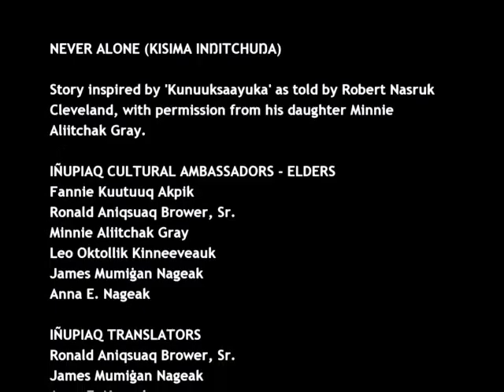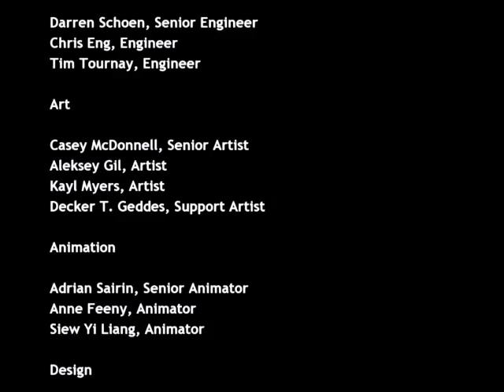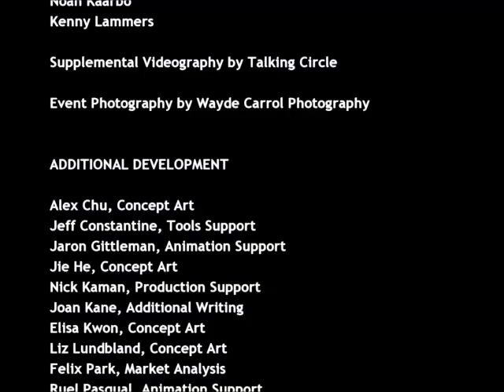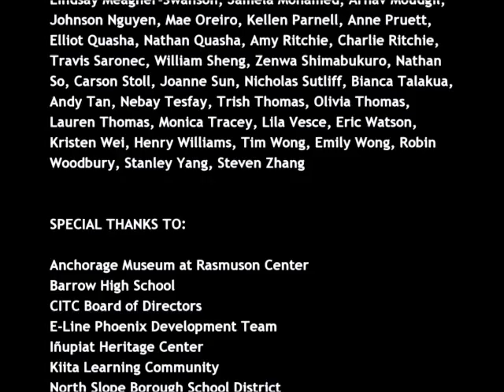Never Alone: End of Our Journey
We race back to our village!